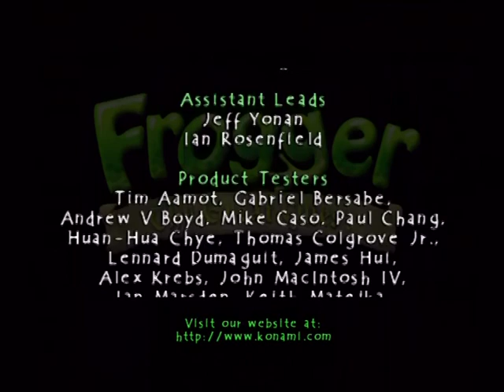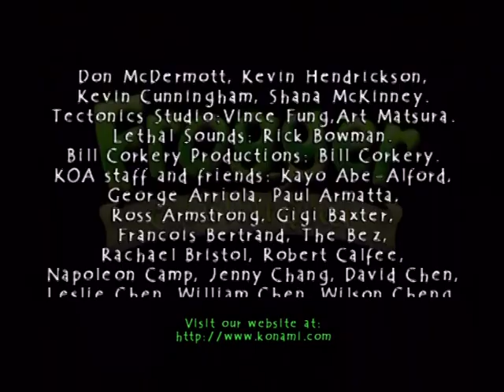[PS2 Longplay] Frogger The Great Quest Part 6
Here is part 6. We've finally made it to the last part. It's a bit shorter than the others because it's just one level but it's still long. Yay for me finishing my first longplay. I definitely plan on finishing the other games I'm working on, as well as working on more games in the future as well. Thank you everyone for watching